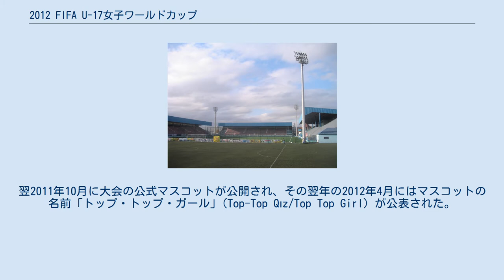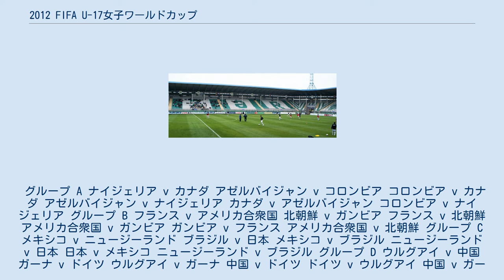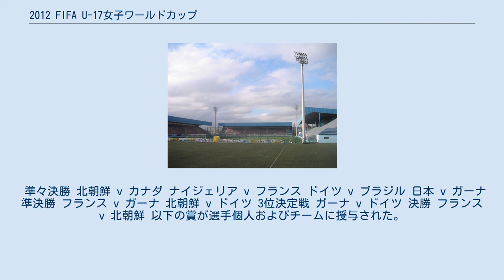2012 FIFA U-17女子ワールドカップ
FIFA_U-17女子ワールドカップ
2012 FIFA U-17女子ワールドカップ（アゼルバイジャン語: FİFA U-17 Qadınlararası Dünya Çempionatı Azərbaycan 2012）は、2012年9月22日から10月13日にかけて、アゼルバイジャンで開催された第3回目のFIFA U-17女子ワールドカップである。
フランスが初優勝を果たした。
 2010年3月、FIFAは執行委員会を開き、開催地をアゼルバイジャンにすると決定した。
翌2011年10月に大会の公式マスコットが公開され、その翌年の2012年4月にはマスコットの名前「トップ・トップ・ガール」(Top-Top Qız/Top Top Girl) が公表された。
 本大会出場国を対象とした抽選は2012年7月6日にバクー市内にて開催され、アゼルバイジャンの男子フル代表の監督であるベルティ・フォクツ、およびU-17女子代表の選手2名が出席した。
 開催日時はすべて現地時間（UTC+5 アゼルバイジャン夏時間）による。
 準々決勝 北朝鮮 v カナダ ナイジェリア v フランス ドイツ v ブラジル 日本 v ガーナ 準決勝 フランス v ガーナ 北朝鮮 v ドイツ 3位決定戦 ガーナ v ドイツ 決勝 フランス v 北朝鮮 以下の賞が選手個人およびチームに授与された。